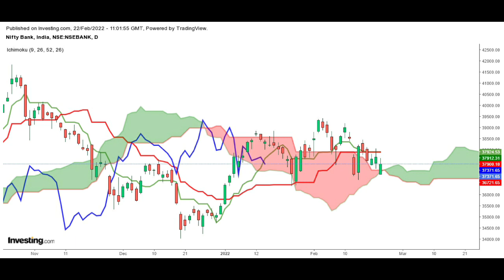Market in Minutes - 22FEB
• WealthUp provides FREE financial planning, Mutual fund, Equity investments as well as Health & Term Insurance products based on Individual goals and needs.
• We also offer Training on Technical analysis based on Inchimoku Cloud and Candlestick.